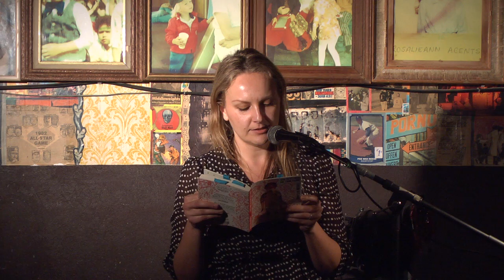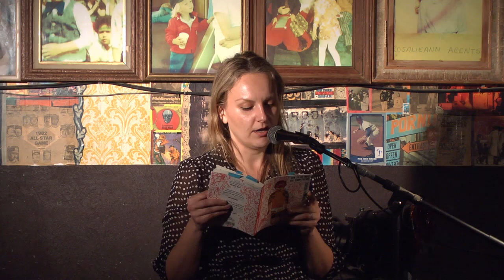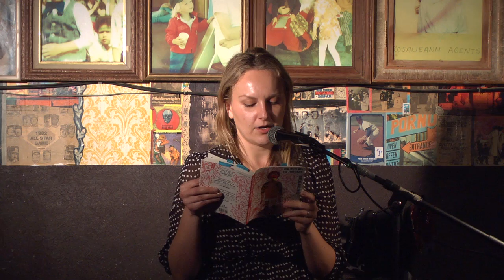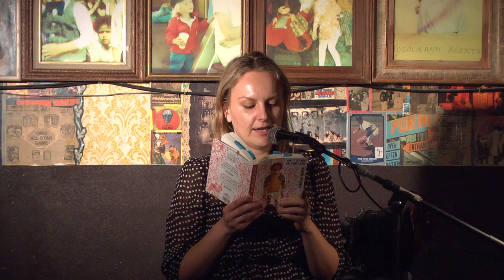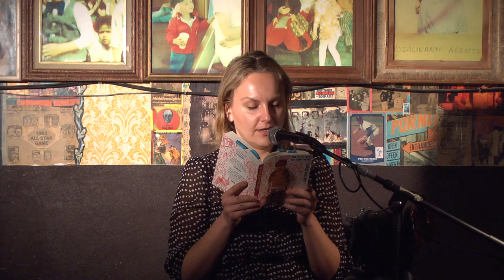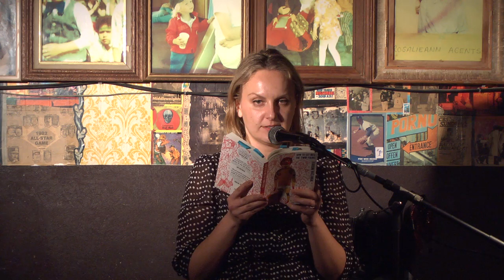Karolina Waclawiak at the Franklin Park Reading Series February 11, 2013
Video by Abraham Riesman, abrahamriesman.com.